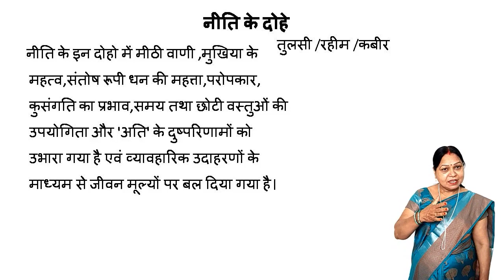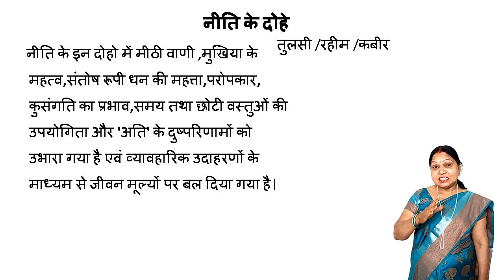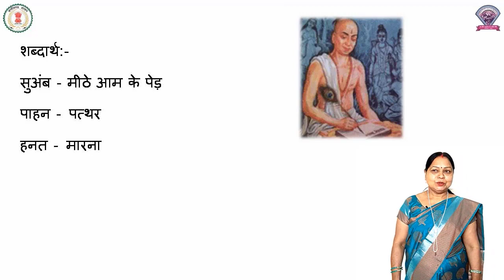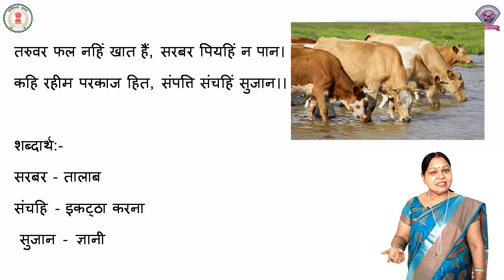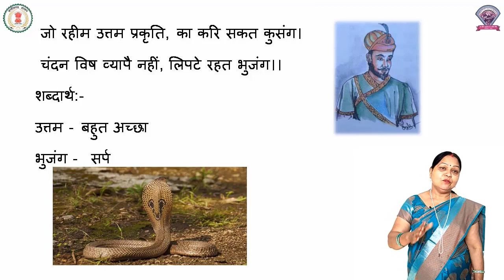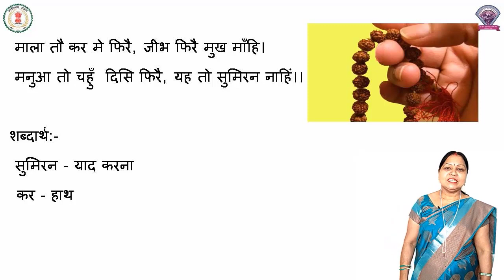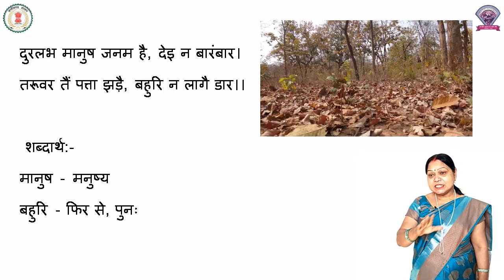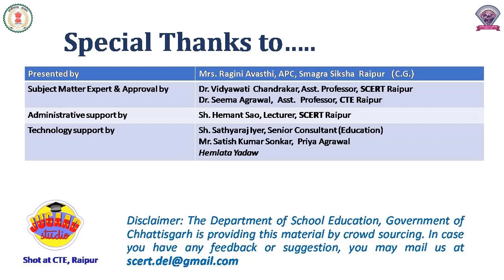कक्षा - 6, हिंदी, पाठ - 17, नीति के दोहे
कक्षा  - 6
विषय - हिंदी
 पाठ - 17
पाठ का नाम - नीति के दोहे